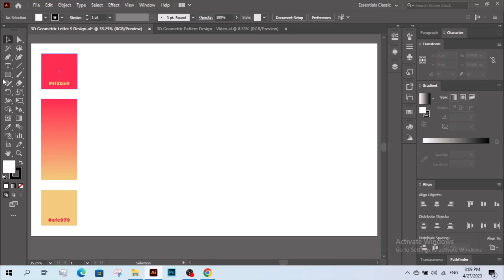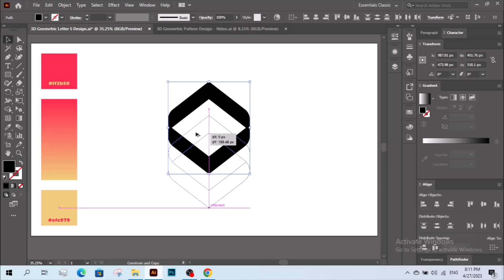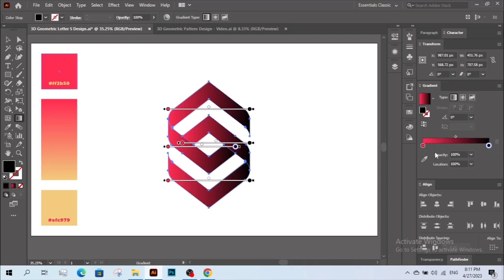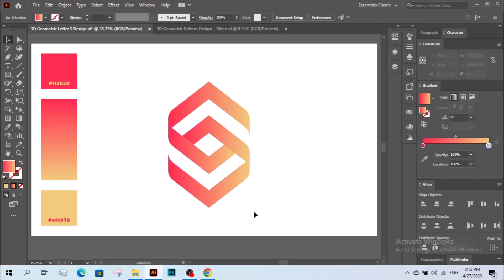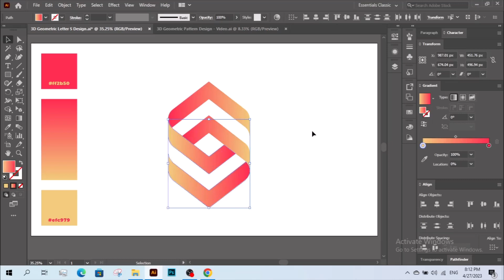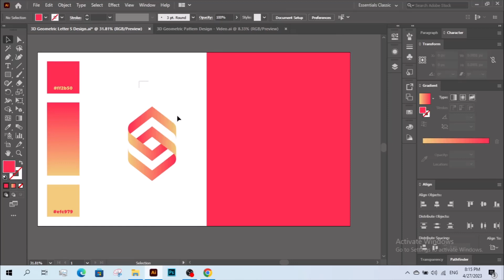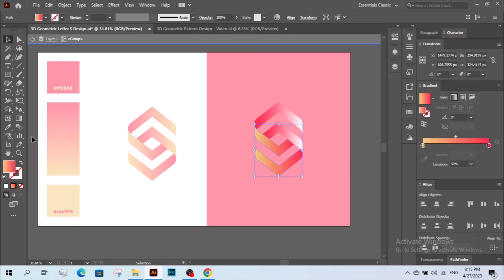How to Create an Elegant Gradient Letter Design in Adobe Illustrator!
👋Welcome to the tutorial:
In this tutorial you learn on how to create this beautiful gradient Luxury Style Geometric Letter logo, all in Adobe illustrator. You can use this technique to create professional designs!

⌨Some shortcuts used in the video:
- Alt + Drag (to duplicate any item)
- Z (Zoom Tool, click while holding Alt to zoom out)
- Hold "Space" to move across artboard